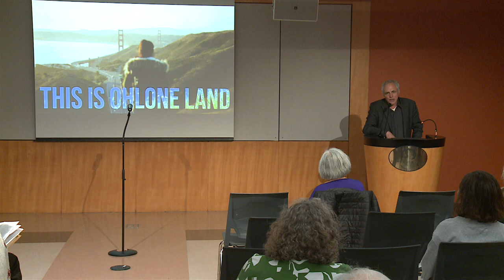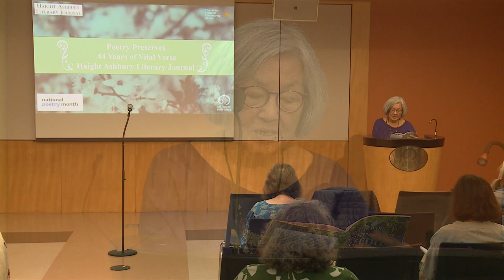Performance: Poetry Preserves: 44 Years of Vital Verse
The Haight Ashbury Literary Journal celebrates National Poetry Month with a poetry reading featuring some of San Francisco's finest bards. Readers include Nicole Henares, Karen Melander-Magoon, Phyllis Klein, Cesar Love, Ed Mycue, Antoinette Vella Payne, Rafael Pineda, Dan Richman, Alice Elizabeth Rogoff, John Rowe, Eva Helene Stern and Nellie Wong.

The Haight Ashbury Literary Journal was created by Cliff McIntire and Indigo Joanne Hotchkiss in 1979 to publish creative writers in the neighborhood. Over the years HALJ’s mission expanded to include writers from San Francisco and beyond. Cliff was formerly incarcerated, and today’s HALJ proudly participates in the PEN America Prison Program. HALJ also participates in the annual Watershed Poetry and Environmental Festival.

HALJ publishes well-written poetry and fiction. HALJ’s voices are often of people who have been marginalized, oppressed or abused. HALJ strives to bring literary arts to the public, to the San Francisco community of writers, to the Haight Ashbury neighborhood, and to people of varying ages, genders, ethnicities and sexual preferences. HALJ is produced as a tabloid, with black-and-white artwork, to maintain an accessible price for low-income people.